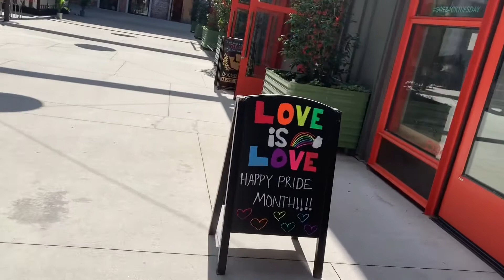GO TO ATL WITH ME ( VLOG )